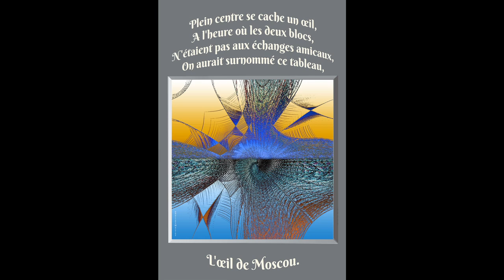©HDMartineANCIAUXCréatricePhotoPeintureMouvementArtistiquelePhotopeintismePenséeA.THOMASMondeWebArt©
16/8/2019 VOIR OU REVOIR
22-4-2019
MARTINE ANCIAUX A CREE LA PHOTO-PEINTURE : Un art, né de la photographie,Enrichi, par la venue de la technologie,
Basé sur la puissance sensitive, et créatrice de l’artiste,
Façon complexe, de créer un art du 21ème siècle,
Pour faire évoluer, un art de plus de 150 ans, chapeau l’artiste!
Les hommes, et les femmes, ayant eu toujours, des créateurs en chaque siècle. THOMAS André

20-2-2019 L'ARTISTE AIME CREER, donc innover,c'est une recherche d'une nouveauté, pour aboutir à son style, c'est ce qu' a fait MARTINE ANCIAUX EN CREANT LA PHOTO PEINTURE.
THOMAS André

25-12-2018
voir ou revoir la photo-peinture le rêve, la créativité, l'abstrait, des couleurs introuvables, des formes étonnantes, alors je vous invite à voir et si cela vous plait abonnez vousamicalement THOMAS André
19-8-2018 la photo-peinture c'est un air de jouvence pour l'art photographique,
Sa palette de couleurs plus étendue, ainsi que le nombres de ces formes, créent une évolution significative de la photographie .A.T.
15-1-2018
©REVERIE POEME THOMAS André©

Qu'il est doux à notre époque d'entendre ce nom
Alors qu'encore tout à l'heure au feu,
 je me faisais traiter de tous les noms
Et pourtant comme l'on dit il n'y avait pas le feu.

Sait on encore ce que cela veut bien dire
phonétiquement parlant
suremment mais indépendamment
pour la plupart des gens cela ne veut plus rien dire.

En effet quel fou s’amuserait à contempler le ciel,
Quel perte de temps
On ne peut plus se le permettre nous n'avons plus le temps
Et pourtant notre place nous attends au ciel.

Pauvre homme qui a perdu ses illusions
en oubliant de rêver et de s'ouvrir aux visions
Qui semble émerveiller nos ancêtres prédécesseurs
Et parfois les apeurer et les laisser plein de terreur.
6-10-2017 VOIR OU REVOIR MAIS SURTOUT PENSER A RËVER
2-2-2017
©HOMMAGE A L’OEUVRE DE MARTINE ANCIAUX LA PHOTO-PEINTURE PAR THOMAS André©

La photo-peinture une création de: Martine ANCIAUX photographe d’art, créatrice de la photo-peinture.
Une évolution de l’art photographique classique par une ouverture,
Un changement de technologie, afin d’explorer au plus profond le domaine photographique,
La puissance, et la différenciation, de l’image, et de sa plastique,

Par l’obtention d’une réalisation abstraite d’une vraie image en faisant intervenir, l’imagination,
Le  rêve, chercher une autre colorisation,
Inculquer des formes différentes,
Provoquer des fractures géométriques apparentes

Symboliser l’image par abstraction,
Toute en marquant sa signalisation,
Utiliser la souris comme un instrument de dessin
Pour créer son tableau à dessin.

Voila en quoi l’artiste a voulu définir sa création la photo-peinture,
Une synthèse entre l’esprit, et le technologique afin d’enrichir une photo, en la créant photo-peinture.
En vous conviant à un des diaporamas de ces tableaux,
Je vous invite à la découverte de cet art du 21ème siècle, une nouveauté dans le monde de l’art par ces tableaux
Présentation
©HDLa Photo-peinture création de Martine ANCIAUX, mouvement Artistique le Photopeintisme, Pensées Thomas André Art Monde Tv Web Musée©
THOMAS André le poète parle, et écrit sur l’artiste photographe d’art, et La créatrice de la photo-peinture Martine ANCIAUX.
Après bon nombre d’expositions, et après de nombreuses recherches, Elle met à  jour sa création : la photo-peinture
Quelques années plus tard, elle fait paraître en 2007 son livre : « LUMIERE DANS L’OBJECTIF »Où elle explique son cheminement en image,Comment elle avait donné naissance à sa création : la photo-peinture,Son livre peut être acquis auprès de sa boutique, et est visible en diaporama sur YouTube
Dans le même ordre d’idée en janvier 2011, elle donnait une Conférence à Hyères. Une conférence-débat sur son aboutissement artistique : la photo-peinture 3 diaporamas sont visibles sur YouTube

Après des expositions internationales dans beaucoup de pays du monde entier,
Elle décida, de faire des diaporamas de photos&photos-peintures et poèmes avec Moi-même, le poète THOMAS André, tout en faisant de temps en temps des expositions
Nous avons constaté avec l’évolution de la photographie, avec l’essor technologique,
L’avancée des internautes vers la photo-peinture, aussi dans le but de rendre plus crédible,
 Et plus fort cette avancée due au progrès et à l’imagination, la création et le désir d’aller au plus profond de l’image dans l’art photographique classique, j’ai voulu donner un nom à ce rush
Vers la photo–peinture, j’ai voulu lui donner un nom à ce mouvement artistique :
Je l’ai appelé le Photopeintisme dans l’optique des grands mouvements qui
Ont fait évoluer la peinture, qui l’on s’en souvient était le précurseur des photographies
Avant l’invention de celle-ci.A.T.